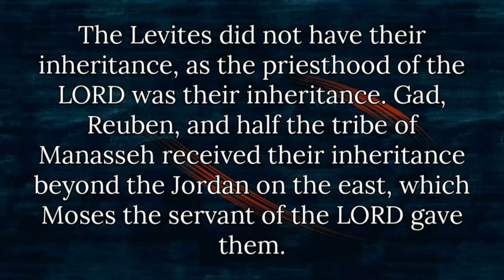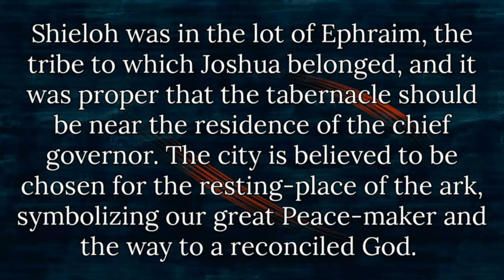SHORT NOTES QUICK BIBLE STUDY ON JOSHUA CHAPTER 18